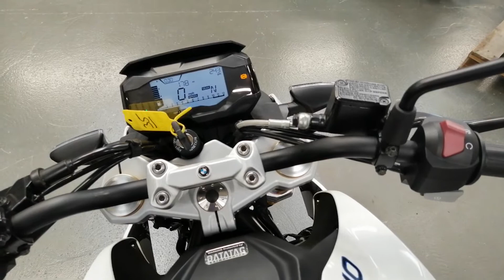2017 BMW G310 R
BMW G 310 R, low mileage!

Finance available on request, delivery available, PX always welcome and please ask for a personal video presentation of the bike if you would like one.